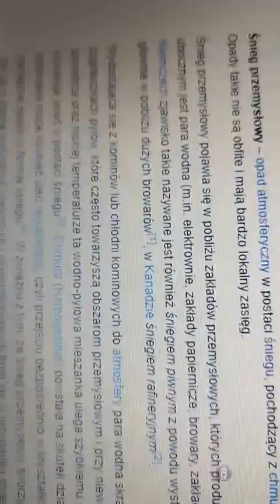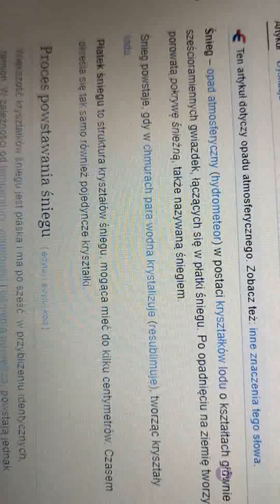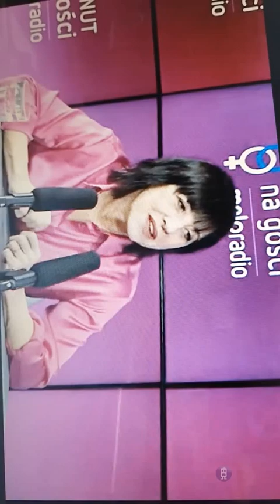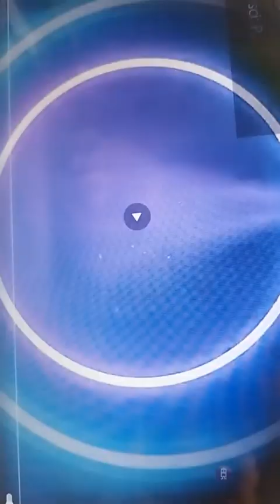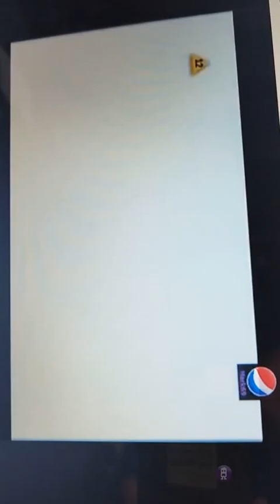26 września 2024